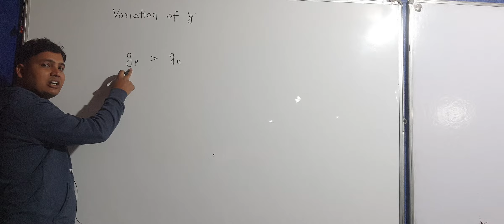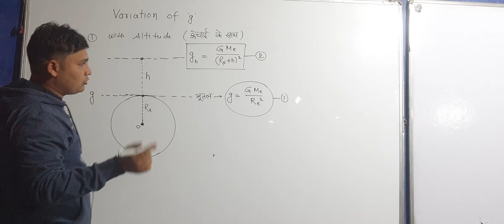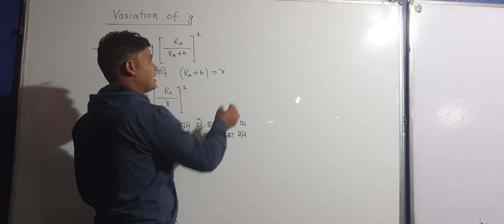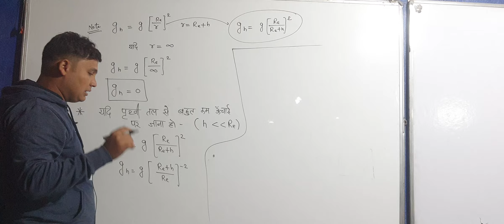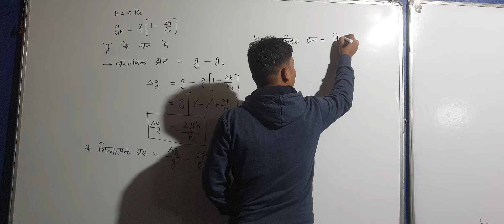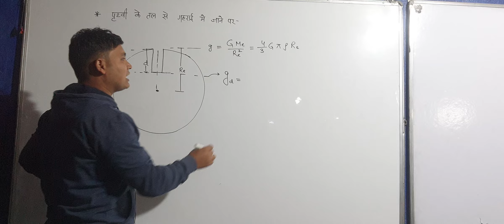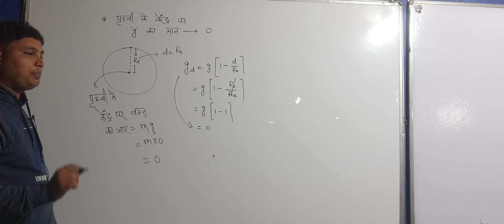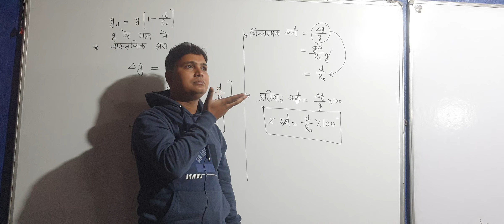gravitation ll गुरुत्वाकर्षण ll Chapter-08 ll lec-04 ll Variation of "g" ।। Prince sir ll